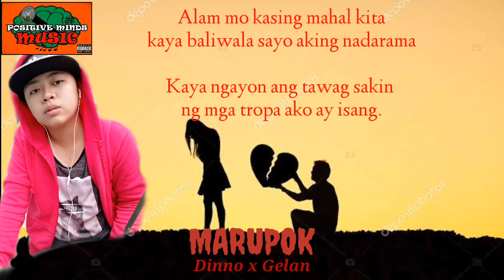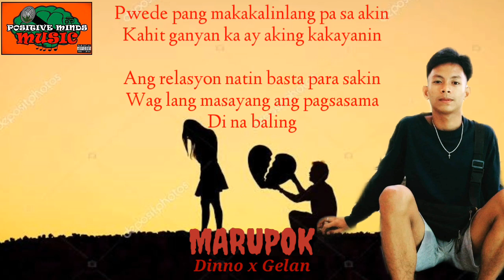MARUPOK - Dinno x Gelan ( PositiveMinds)